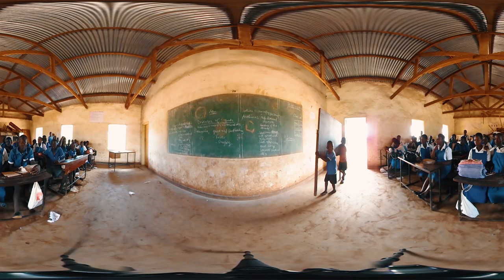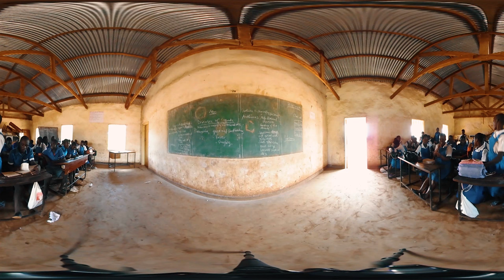Clara Lionel Foundation 360° Experience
In 2016, Clara Lionel Foundation visited students in Lilongwe, Malawi to get a glimpse of their daily life, and to hear their hopes for the future.

Founded by Rihanna in 2012, the Clara Lionel Foundation is teachers and students, advocates and allies, reaching across borders to fight together for basic rights ​to education and health​. We advocate improving the quality of life for young people everywhere by supporting and funding innovative, effective education and health programs around the world.

and join the revolution.